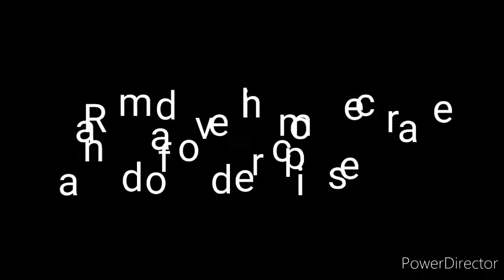ఉల్లి ఆవకాయ mango pickle # మామిడి కాయ పచ్చడి😋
ఉల్లి ఆవకాయ
లేత మామిడి పచ్చడి
పుల్ల మామిడి పచ్చడి
మెంతులు
ఆవాలు
జీలకర్ర
కారం
ఉప్పు
ఆయిల్
వెల్లుల్లి
ఎండుమిర్చి
కరివేపాకు
ఇంగువ
మామిడికాయలు 2